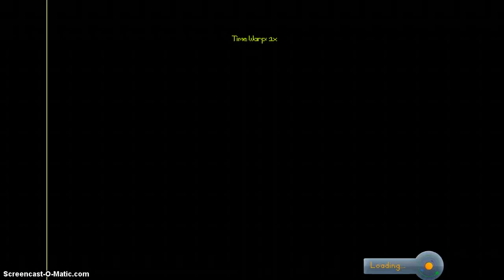Kerbal space program carrer mode part 1